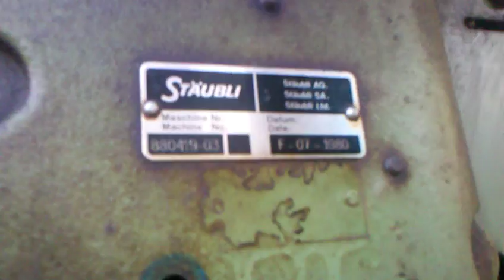VENTA TELARES PICAÑOL PGW al 986896286 lima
teje drill frazada , trapeador , tocuyo , tecnico , etc